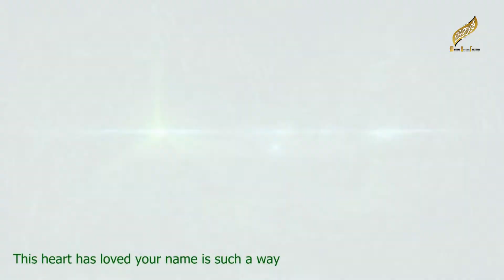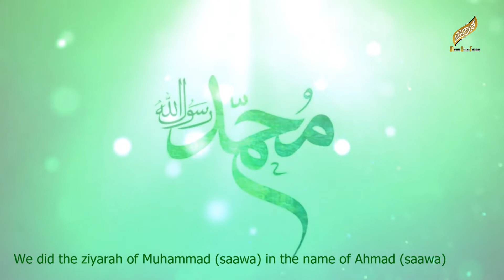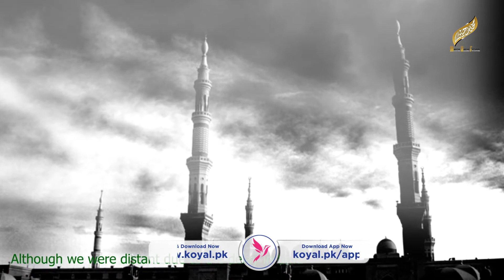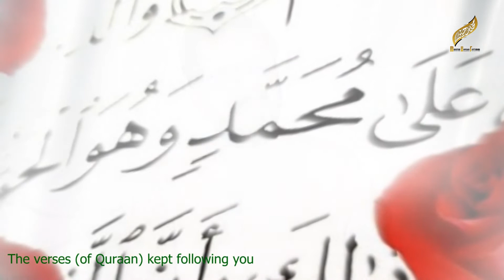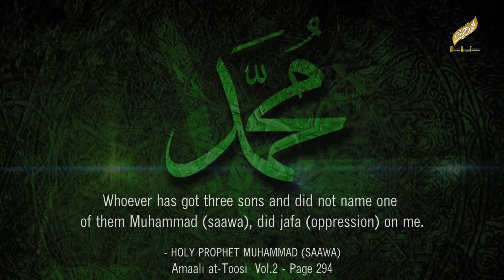Yun Tere Naam Se | Mukhtar Hussain Fatehpuri | Ya Muhammad | Naat | Hamd | Nasheed | Madina 2019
Youn Tere Nam Se - Mukhtar Hussain Fatehpuri | New Naat 2019 | Mukhtar Hussain Fatehpuri | Ya Muhammad | Naat | Hamd | Nasheed | Madina [HD]

Credits
Naat Title : Youn Tere Nam Se
Mukhtar Hussain Fatehpuri
Poetry : Hasnain Akbar
Translation : Abbas Ayleya
Camera : Aun Zaidi
Video and Editing : Zeeshan Syed
Creative Execution : Zainab.TV

Mukhtar Hussain Fatehpuri new Naat 2019. “Youn Tere Nam Se” is the new beautiful Naat video reminding us all who is the greatest, the most eminent, and the creator of this whole universe. His prophets wisdom was exemplary and he was, is, and will remain until our end and beyond.  Mukhtar Hussain Fatehpuri Nohay and manqabat have all touched us, moved us, stunned us, and now this new latest devotional masterpiece, a breathtaking Naat Sharif for us all.  Only on our official channel YouTube.

Lyrics :

1) Yun tere nam se is dil ne mohabbat ki hai
Naat likhe huay kaaghaz ki bhi izzat ki hai

2) Raat bhar jaag ker ashaar likhe hain main ne
Yani kaaghaz pe tahajjud ki ibaadat ki hai

3) Khaal o khad naam ke harfon se tarashay unke
Ism-e-Ahmed main Mohammad ﷺ ki ziyarat ki hai

4) Hum ke taakheer-e-Zamana ke sabab door rahay
Hum ne hathon pe nahi zikr pe baiyat ji hai

5) Ayaten chalti rahin Aap ﷺ ke peeche peeche
Aap ke qadmon se Quran ne hijrat ki hai

6) Gard ne midhat-e-aflaak ki hasrat ki hai
Apni qamat se bari baat ki niyat ki hai

7) Naat goi jo agar ki hai kisi ne Akber
Hasb-e-Taufeeq nahi hasb-e-inayat ki hai